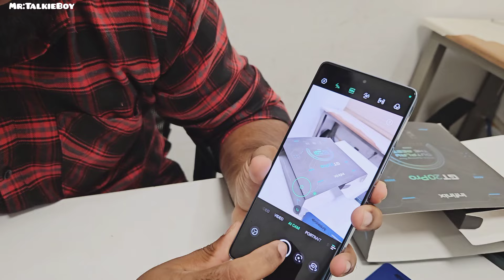infinix||gt 20 pro||malayalam||Review